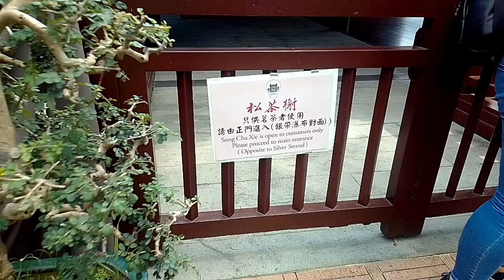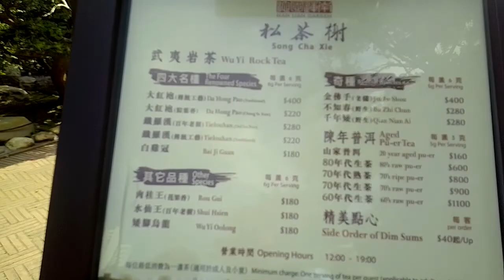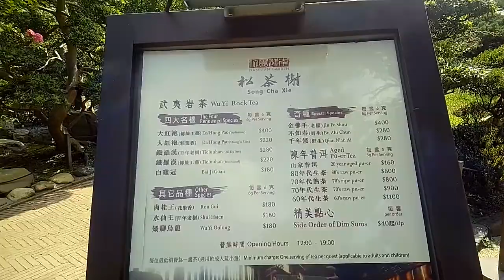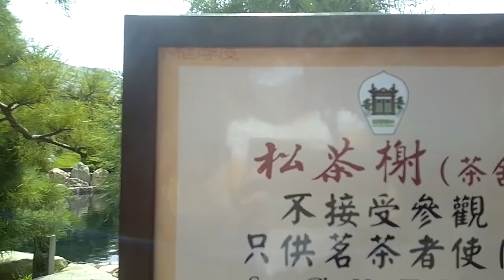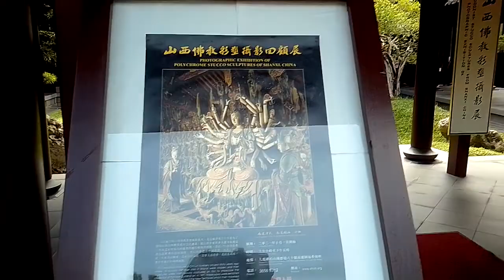Nan Lian garden part 1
tourist visiting place  leisure and cultural department,Nan Lian garden contains multiple levels of media contents,with innovative and inter active aesthetic features to guide you thru the garden at your finger steps,explore the gardens,s special sightseeing points,unique ecologies,themed exhibitions and majestic sceneries at one glance.discover the tang style landscapes and archetictures,and experience the traditional Chinese artistic connotation in depth.👈